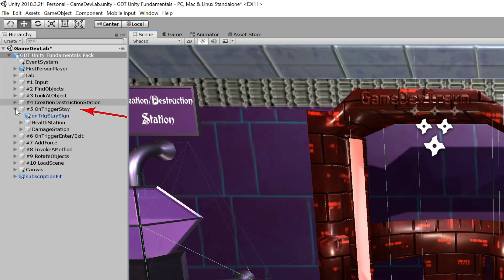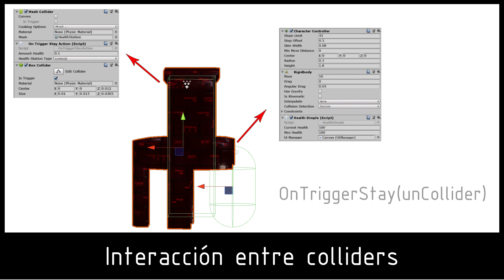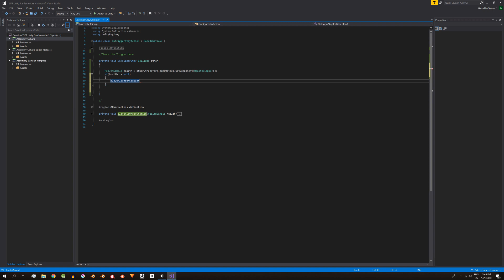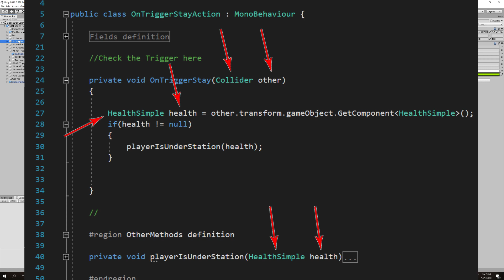#5 Detectar entrada del personaje. Unity Collider OnTriggerStay.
Este es el video 5 de la serie básica de Unity. En esta serie vamos a analizar aspectos fundamentales de Unity utilizando una sala especial que cuenta con todos los elementos para poder enfocarnos en el tema específico de cada video.

En este video vamos a detectar la entrada del personaje a los aparatos rojo y verde del GameDevLab. Para hacerlo vamos usar el método OnTriggerStay que se ejecuta cuando dos Colliders que tienen ciertas características se solapan. El objetivo final es lograr que las máquinas nos hagan daño o nos curen.

En primer lugar detectar objetos en el interior de ellos y luego determinar si ese objeto tiene sistema de salud, si estas dos condiciones se cumplen, estos aparatos harán su trabajo.
Se ha implementado un sistema de vida simple en unity para que el personaje pueda recibir daño y regenerarse.

Si no tenés los archivos para resolver este ejercicio, andá al artículo del siguiente link y ahí vas a poder descargarlos y leer información detallada:

*LINKS*